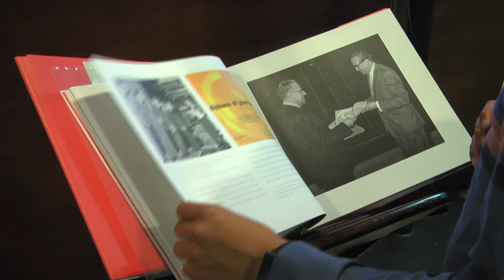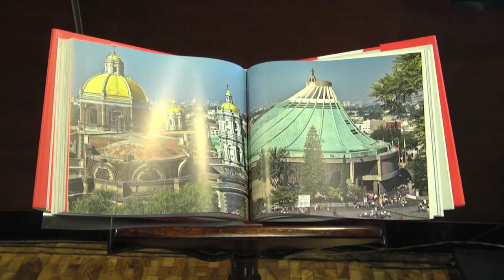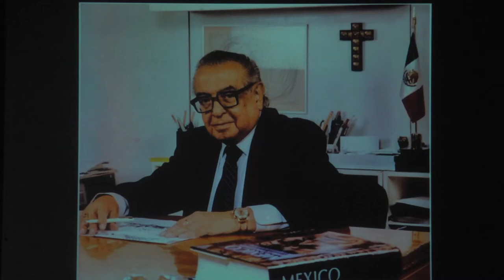Presentación del Libro "Arquitectura" de Pedro Ramírez Vázquez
El presidente del Conaculta asistió a la presentación del Libro "Arquitectura" de Pedro Ramírez Vázquez, en el Museo Nacional de Antropología.